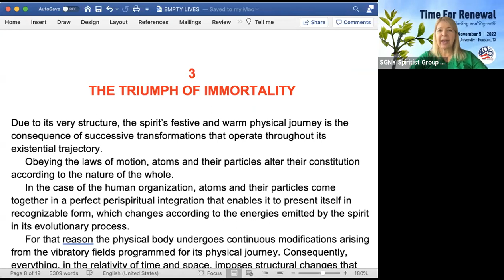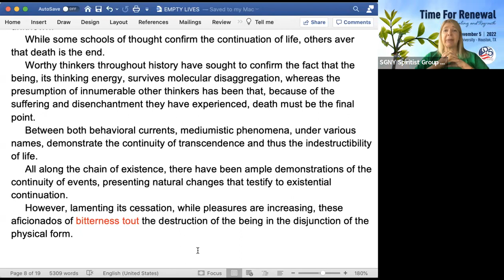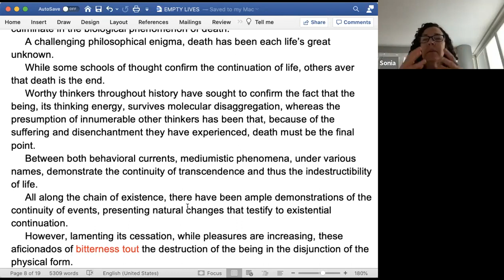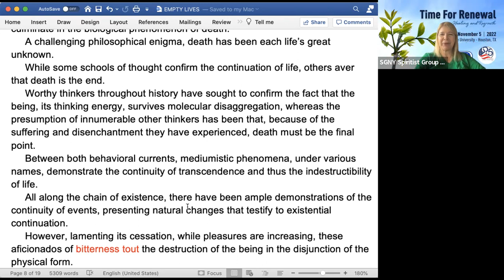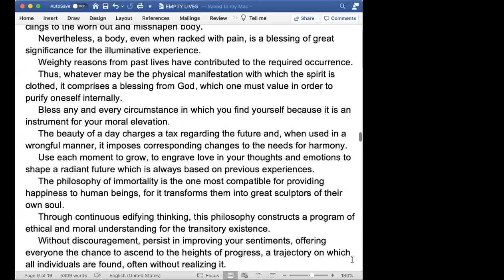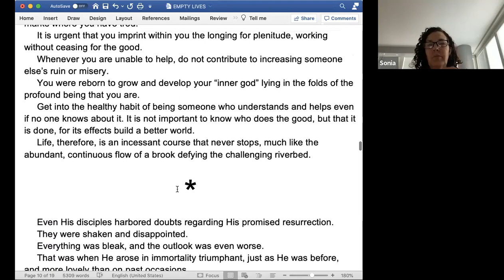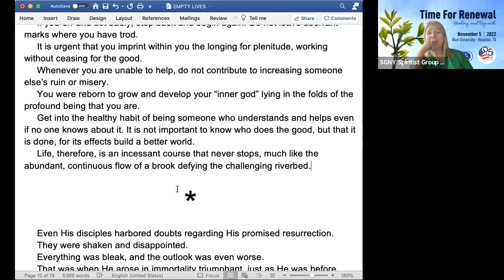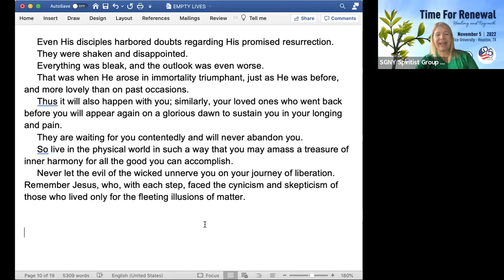The Triumph of Immortality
In this class we study Chapter 3 of the book Empty Lives from the Spirit Joanna de Angelis through the psychography of the medium Divaldo Franco